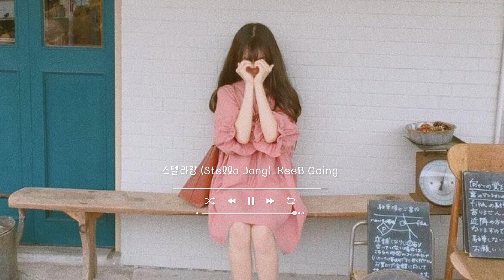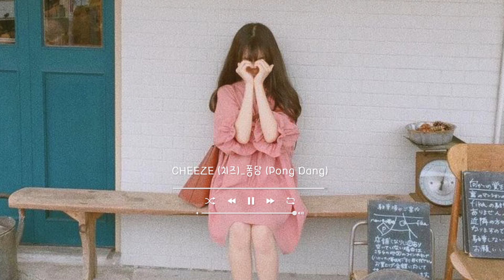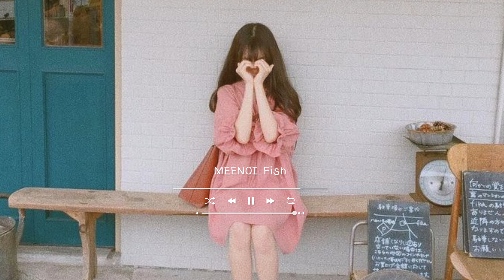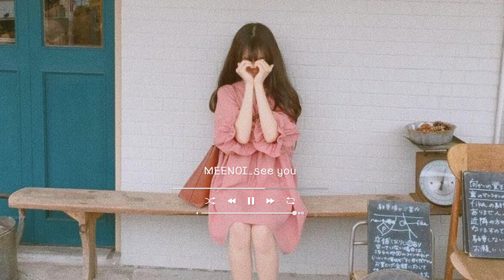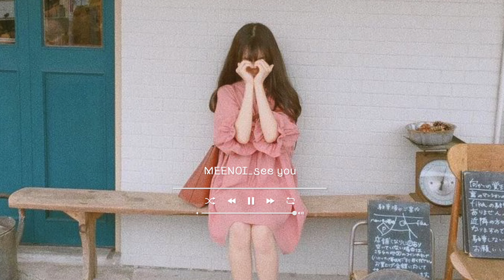Playlist 틀어놓기만 해도 HARD 귀여운 분위기 플레이리스트 2시간 | Digital 인디위주 | Like 푸댱 Puddyang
플레이리스트의 곡들 외에 생각나시는 곡들 댓글로 서로 공유해보아요~~~

00:00 시작
00:01 하리_조으다 완전 조으다
02:58 HUS (허밍어반스테레오)_Mambo Mood (Feat. Dahlia)
06:34 MEENOI_Precious
09:39 하리_니가 좀 짱인듯 (Re-Record)
12:13 민수_Now Now
15:10 스텔라장 (Stella Jang)_KeeB Going
16:57 민수_No worries, I'm good
19:47 CHEEZE (치즈)_퐁당 (Pong Dang)
23:40 시즈닝_Paradise
27:21 이진아_냠냠냠 (Rebooted Ver. with TAK)
31:41 민수_Buddy
35:10 MEENOI_DOOL
38:11 타루_Love Today (Original Song 알레그로)
42:11 하리_귀요미송
44:54 DAVINK (다빈크), 스텔라장 (Stella Jang)_Magic
48:38 MEENOI_살랑살랑
51:42 CHEEZE (치즈)_LOSER
54:53 민수_오해 금지 (Feat. BIG Naughty)
58:36 YMCK_プレアデス (Pleiades)
1:02:12 MEENOI_못참아! (Feat. 로꼬)
1:05:19 YMCK_夢の中へ / Yume No Nakae (꿈속에)
1:08:16 MEENOI_sunbeam
1:10:55 민수_Dickies, White Tee, Nike
1:13:12 HUS (허밍어반스테레오)_Hawaian Couple
1:16:50 하리_내 스타일 스토커
1:20:09 YMCK_Carving The Rock
1:23:07 HUS (허밍어반스테레오)_LOVE JAM (with Behop)
1:26:24 민수_I Like Me
1:29:37 으네 (UNE)_악당⤻ (feat. lIlBOI)
1:32:52 YMCK_Down Town (Bonus Track)
1:35:43 HUS (허밍어반스테레오), Risso(리소)_바겐세일(Bargain Sale) (Remastered)
1:39:26 The BLANK Shop_랜선탈출 (Feat. 이진아)
1:43:28 YMCK_Beautiful Name (Bonus Track)
1:47:17 HUS (허밍어반스테레오), Risso(리소)_MILKY WAY (Remastered)
1:50:33 YMCK_Nuestra Gloria (La canción nacional del Principado de Retrojuego)
1:54:02 혜이니 (HEYNE)_LOVE007
1:57:13 YMCK_Magical 8bit Tour
1:59:45 타루_Better Together
2:02:57 YMCK_K.I.T.T.E.N
2:05:55 YMCK_Pixel Voyage
2:08:11 HUS (허밍어반스테레오)_LOTUS
2:12:16 이진아_먹고 싶은 것도 많아 (Prod. DPR CREAM)
2:16:03 Collective Arts (콜렉티브 아츠), 민수_춤
2:19:41 MEENOI_Fish
2:22:41 민수_Time Out
2:26:25 MEENOI_busy guy
2:30:10 MEENOI_soft fur (Feat. SFC.JGR)
2:32:59 MEENOI_see you